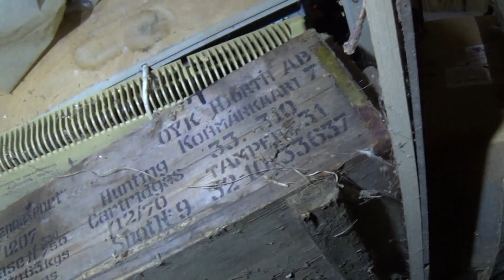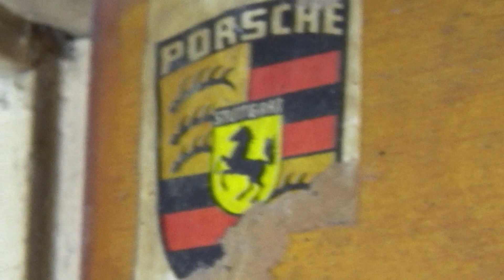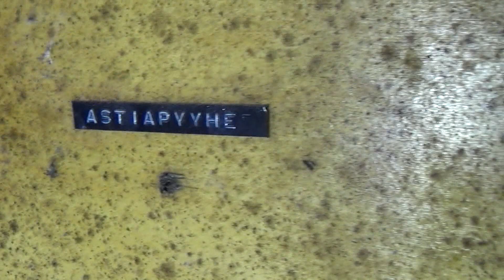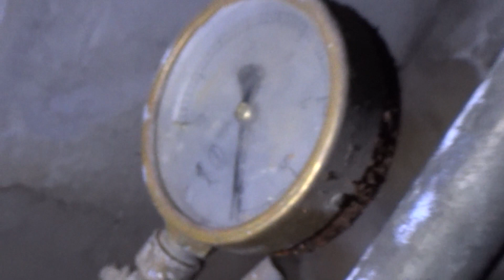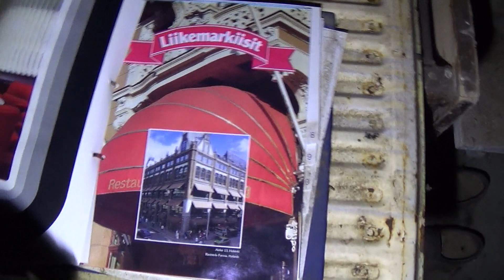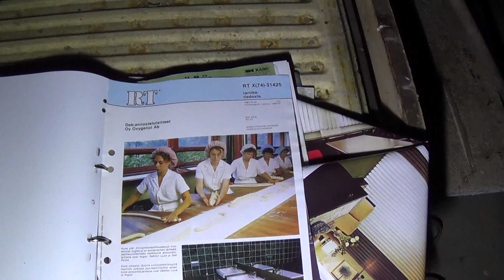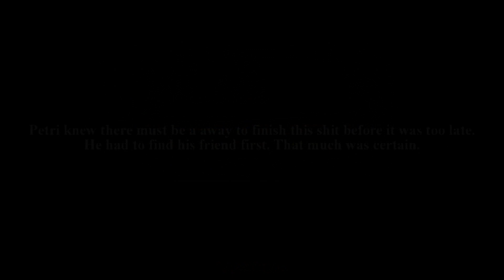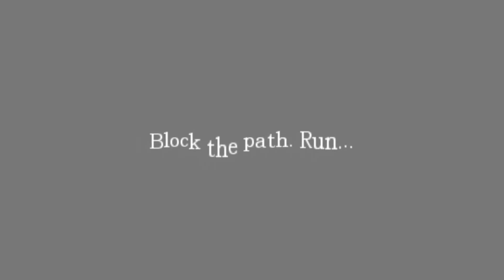UEiK - Kyläkaupan Morso, Rasivaara Urbex [J12]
Pete ja Iiro ovat tutkimassa kauan sitten hylättyä kyläkauppaa keskellä pimeintä keskiyötä. Kaupan vakiovaruisteisiin kuuluu tällä kertaa mm. hirttoköysi, "salametsästys"-ammuslaatikko ja "osta kaksi maksa kolome"-kassakone.

Tutkimusmatka sujuu savolaisen sutjakkaasti kunnes Iiro katoaa "mystisesti" ja koko homma muuttuukin kauhistuttavaksi (perseilyksi) morsonmetsästysvideoksi, jossa Mr. Morso on löydettävä ennen kuin hän löytää sinut.

Otamme mielellämme vastaan kannatusta ja oman mielipiteen ilmaisua kommenttien ja tykkäyksien muodossa.
Vastaamme myös mahdollisiin aiheeseen liittyviin kysymyksiin, lisäksi olemme kiinnostuneita kuulemaan vihjeitä uusien kuvattavien kohteiden sijainneista Pohjois-Karjalassa ja sen lähialueilla. Voit myös kurkata samalla rinnakkaiskanava IhalaDocsbox puolelle.